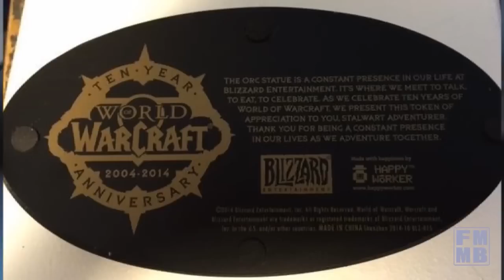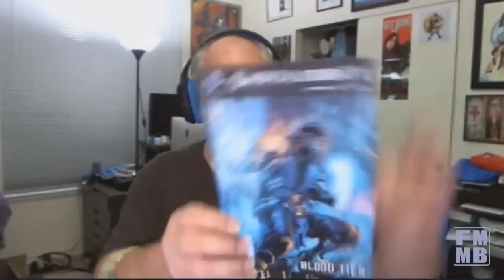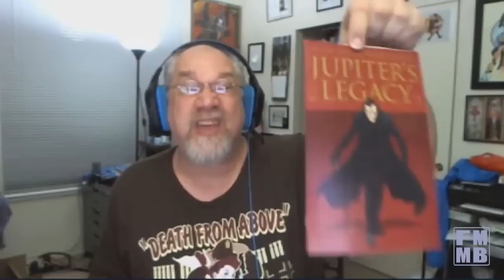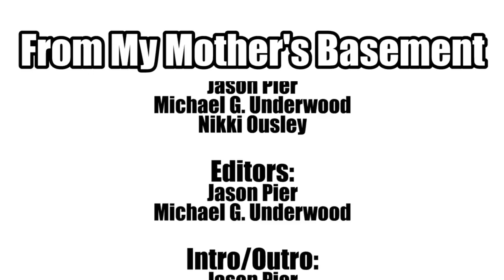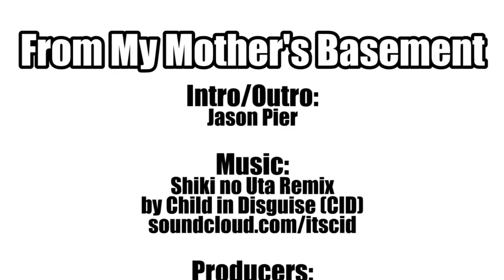From My Mother's Basement - Ep 113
Episode 113 - "Build-a-Phone"

We get a better look at Google's upcoming modular smartphone, Project Ara. Nintendo confirms a "new" 3DS XL is coming stateside, but should you buy it? Plus, our thoughts on this year's Oscar nominations. All that and more!

Watch unedited episodes and check out our weekly live-stream (Sundays at 7pm)